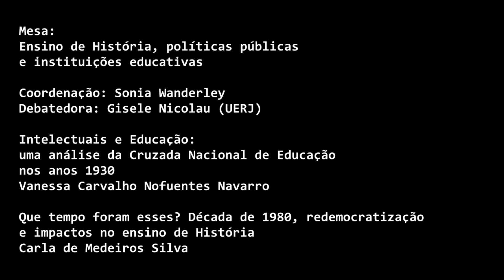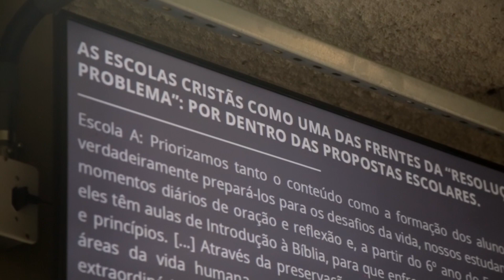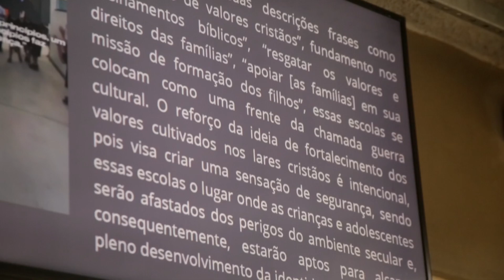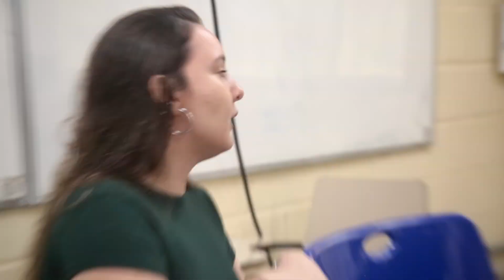Ensino de História, políticas públicas e instituições educativas - XII Seminário Interno do PPGHS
XII Seminário Interno do PPGHS
Crises e desafios da História Social
Programa de Pós-graduação em história social
Faculdade de Formação de Professores
Universidade do Estado do Rio de Janeiro
2024